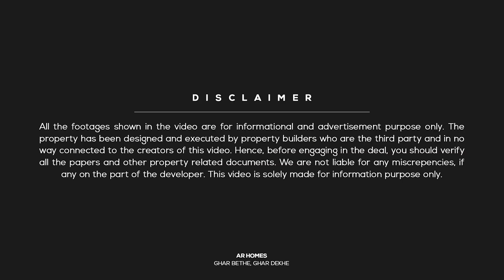सादा सिंपल मकान आपके लिए आपके बजट में | JDA Approved 3 BHK Duplex Villa for sale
In this video, We are showing you a JDA Approved 3 BHK Duplex House at an affordable price in Jaipur.

Video No.

इस वीडियो के माध्यम से हमने आपको सिरसी रोड जयपुर में 88 गज का मकान दिखाया इस मकान से जुडी अन्य जानकारी निचे दि गई हैं हम उम्मीद करते हैं आपको वीडियो पसंद आया होगा यदि आपको वीडियो  पसंद आया हो तो लइक करे के उत्साह भड़ाइये और यदि आपका कोई भी सवाल या सुझाव हो तो आप निचे कमेंट बॉक्स में हमारे साथ शेयर कर सकते हैं! वीडियो को अपने साथियो, दोस्तों और रिस्तेदारो के साथ जरुर शेयर कीजिये हो सकता हैं उनको अपने सपनो का घर ढूंढने या बनाने में वीडियो के माध्यम से काफी सहयोग मिले!

Property Details:
Overview: 3 Bedroom | 1 Kitchen | 3 Bathroom | Living & Dining Area (Hall)
Size: 88 gaj (yards) | 784 Sq. Feet | 17.6 Feet by 44.6 Feet
Asking Price: please watch the entire video
Stairs: Outside
Status: Ready To Move
Location: Manas Nagar, Sirsi Road, Jaipur

NEARBY FACILITIES-
• ATM's
• Banks
• Cabs facility all time (Uber and ola cab)
• City buses
• Low Floors
• Schools
• Renowned Colleges
• Well-developed Malls and Super Markets
• Hospitals

Kitchen & Housewares-